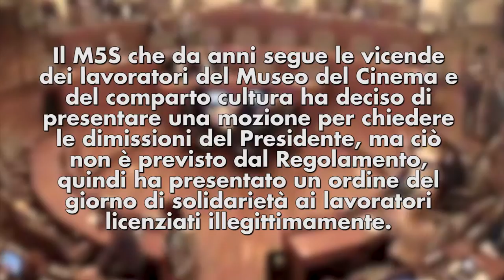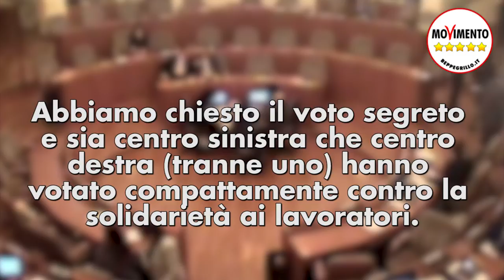MoVimento 5 Stelle Piemonte - Solidarietà ai lavoratori della Rear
Il M5S che da anni segue le vicende dei lavoratori del Museo del Cinema e del comparto cultura ha deciso di presentare un ordine del giorno per chiedere le dimissioni del Presidente, ma ciò non è previsto dal Regolamento, quindi ha presentato un ordine del giorno di solidarietà ai lavoratori licenziati illegittimamente.

La cooperativa Rear, una cooperativa multiservizi (sicurezza, guardiania, bigliettamento) applica un contratto UNCI anziché quello delle associazioni datoriali più rappresentative (AGCI, Legacoop, Confcoop) che prevede una paga oraria più bassa (meno di 6€/h lorde). Presidente della cooperativa dagli anni '80 è Mauro Laus, che nel 2005 diventa consigliere regionale per La Margherita, nel 2010 viene rieletto nel Pd e diventa vicepresidente commissione Cultura.

La sua posizione non è considerata né di incompatibilità, né di incandidabilità, né di ineleggibilità.
Nel 2011 in un'assemblea convoca i lavoratori a cui chiede di accettare la riduzione dello stipendio del 10% per via dei ritardi di pagamento delle pubbliche amministrazioni per cui lavora (tra cui museo del Cinema, Reggia di Venaria). Uno dei lavoratori, ci dice che in prima battuta i lavoratori respingono, poi l'assemblea si interrompe, vengono fatte pressioni ed intimidazioni e alla fine l'assemblea approva anche perché cambia il metodo di votazione: non più "chi è favorevole alla riduzione", bensì "chi è contrario". Solo 5 lavoratori alzano la mano: vengono segnati i loro nomi e nei giorni e settimane successive vengono tutti licenziati, adducendo sanzioni disciplinari, che comportano l'esclusione della compagine societaria.

Il caso sale alla ribalta mediatica grazie all'attività di uno degli ex lavoratori che contatta il regista Ken Loach, il quale al Torino Film Festival rifiuta di ritirare il premio dalle mani del sindaco Fassino. Lo raccontiamo qui.

Laus addirittura minaccia di querela il regista, poi, accortosi di averla fatta fuori dal vaso, querela un giornalista free-lance, il quale però vince la causa: la sentenza del tribunale conferma le parole del giornalista. "[...] parimenti innegabile è che i provvedimenti disciplinari fossero stati irrogati nei confronti di lavoratori vicini al sindacato USB (cui la Rear aveva precluso l'ingresso tra le rappresentanze sindacali) o che avevano espresso il loro dissenso rispetto alla riduzione del già scarno stipendio; se poi si considera che tali sanzioni sono state dichiarate illegittime dal Giudice del Lavoro perché sproporzionate e lesive del diritto di manifestazione del pensiero costituzionalmente garantito (in ogni contesto ma tanto più in un ente mutualistico), risulta arduo contestare il significato ritorsivo ed implicitamente intimidatorio dellesanzioni stesse, in particolare per quanto qui interessa, il licenziamento dell'Altieriper aver protestato contro la sospensione di una collega ben può essere consideratocome un implicito avvertimento nei confronti degli altri dipendenti della Rear,consapevoli del destino che sarebbe toccato loro in caso di ulteriori proteste."

La posizione della politica piemontese è vergognosa: attaccano il regista e non stigmatizzano l'accadimento. D'altronde Laus è uomo del Pd, una macchi(n)etta da preferenze, soprattutto tra i suoi soci-lavoratori e i compaesani lucani.

Altri lavoratori licenziati dunque procedono con le cause di lavoro e ottengono ragione, anche se non il reintegro: il tribunale del Lavoro riconosce nel 2013 l'illegittimità sia del licenziamento che del contratto e ordina restituzione del differenziale di stipendio per 35.000 € ad una lavoratrice, più 6 mensilità di stipendio. (A dimostrazione che l'articolo 18 è già di fatto stato annullato, non esistendo l'obbligo al reintegro).

Laus che intanto è furbamente salito sul carro renziano, ricorre in Appello.

Nel frattempo viene rieletto in Consiglio e proposto (e votato) come Presidente del Consiglio regionale.

Peccato che il giorno dopo arrivi la sentenza della Corte d'Appello che è ancora peggiore.

E a poco valgono le sue immediate dimissioni da Presidente del cda della Rear, in quanto nel nuovo cda c'è il fratello di Laus, la moglie, la cognata e il fido "Munafò", noto per il tentativo di scalata all'associazione di adozioni internazionali Cifa. La sentenza del tribunale spiega il "metodo Laus & co": cioè quello di scalare un'associazione portando una ridda di nuovi iscritti e facendo convocare solo una parte minima degli iscritti.